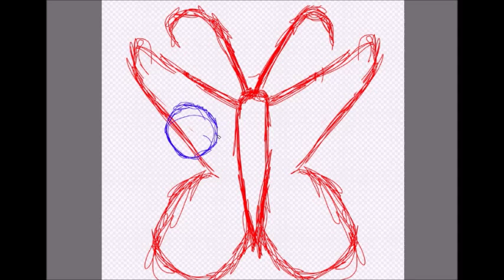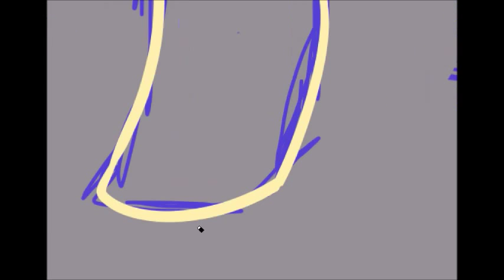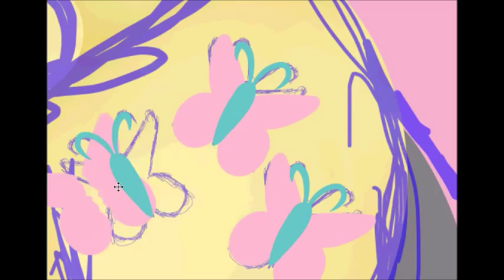Fluttershy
Fluttershy had been my favorite since day one, reminding me a bit of myself. Not to mention she's adorable.

Sorry for sort of disappearing on you guys. I don't have a lot of videos queued up since I've gotten busy with school. I still post my artwork though, so be sure to check out these places for weekly updates on what I'm doing!

Programs used:
FireAlpaca
Hypercam2